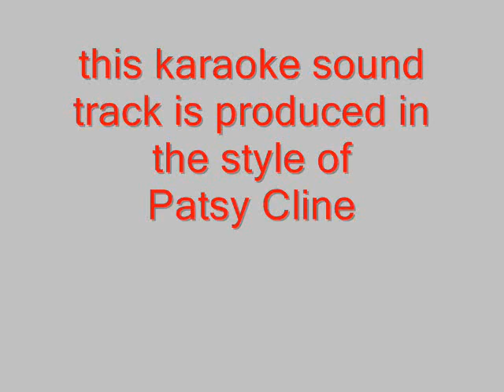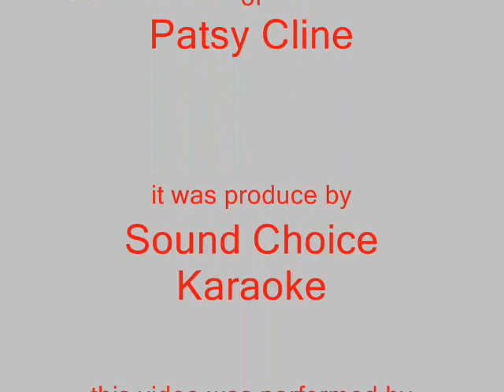BlackBartOhio - 'Always' (Patsy Cline cover)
WARNING - - OLD MUSIC - - This song is in the style of Patsy Cline's version. Some of you may remember when movies were 'classy' not 'trashy', this song was used in the movie 'Pride of the Yankees' starring Gary Cooper & Teresa Wright.  It's one of my favs and still brings a tear to my eyes.  This movie is about the love story of Lou Gehrig and his wife and their life together.

I've also included some older movie couples, see if you know them all.